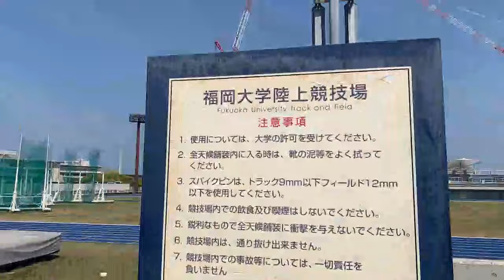SLOW JOGGING: what is it and how to get started? SLOW is the new fast!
Tired with constant injuries and the “no pain, no gain” approach?
Slow Jogging means science-based natural running for weight-loss, health & performance benefits initiated by Prof. Hiroaki Tanaka at Fukuoka University, Japan. Today we visit Fukuoka University to find somebody who will explain the Slow Jogging method. Join us to see how it’s done and how each and everyone of us can easily implement it in daily life.
4. Our book known as Slow Jogging Bible is available
7. International Slow Jogging Day coming soon!